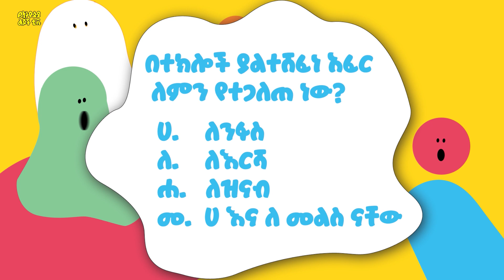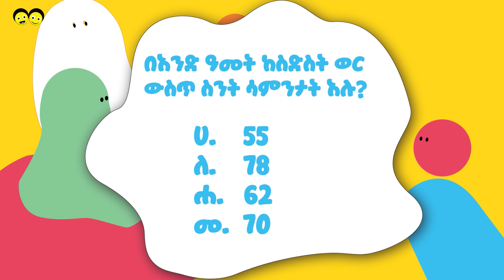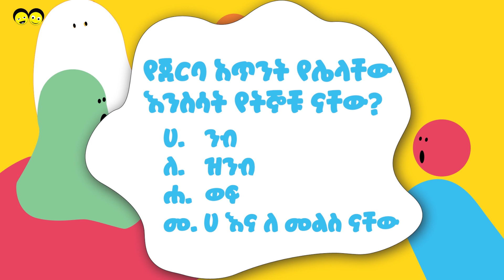Ye Ethiopia Lijoch TV | ጥያቄ እና መልስ 77 | Questions and Answers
ጥያቄ እና መልስ  | Questions and Answers